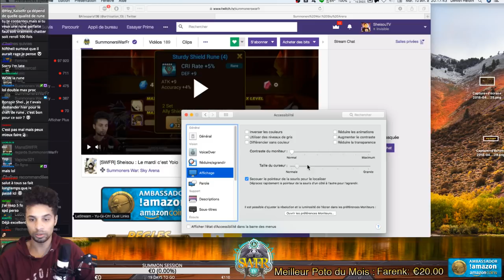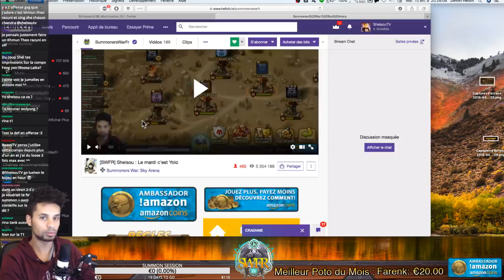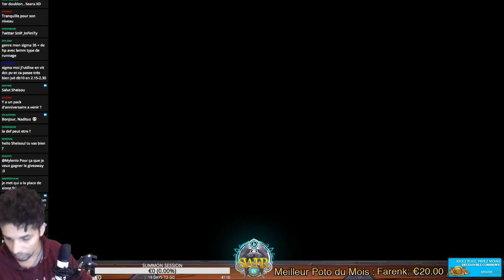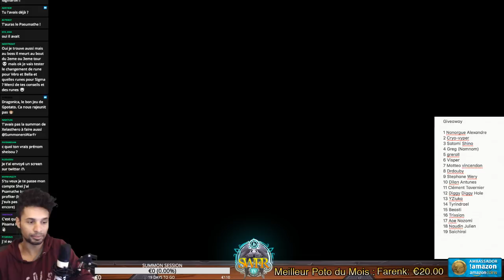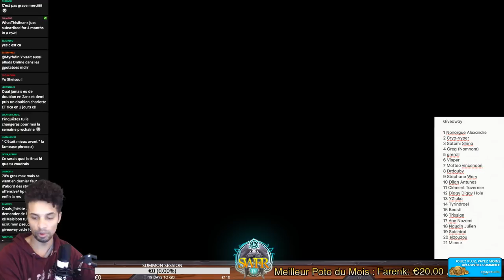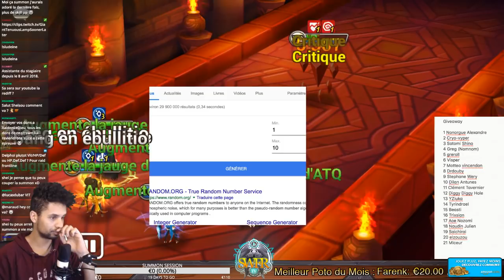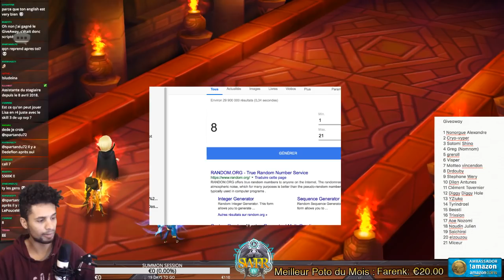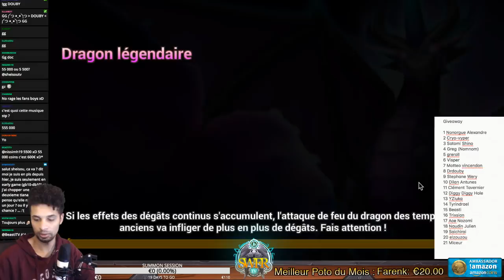[Summoners War] Stream : RTA SPECIAL LEAGUE / CRAFT / SUMMON / GIVEAWAY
Les stats de mes monstres